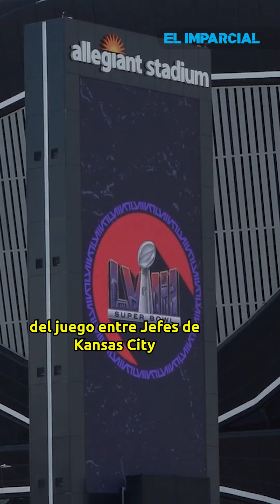Usher en el show del Super Bowl LVIII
Los trece minutos que cantará Usher en el Show de Medio Tiempo, en el Super Tazón del domingo en Las Vegas, se presume que podrían estar Ludacris, Taraji P. Henson, Lil Jon, Anderson .Paak, André 3000 (Outkast) y el colombiano J. Balvin, además del ilusionista Criss Angel, Blue Man Group y el actor Wesley Snipes.